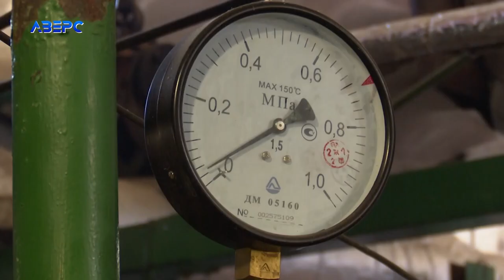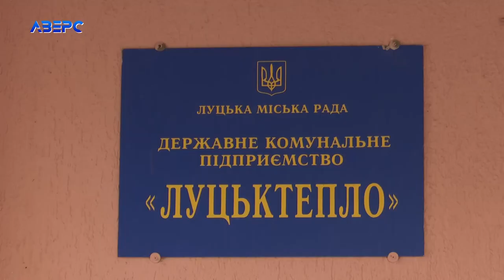Тарифи за послуги «Луцьктепла» не підніматимуть